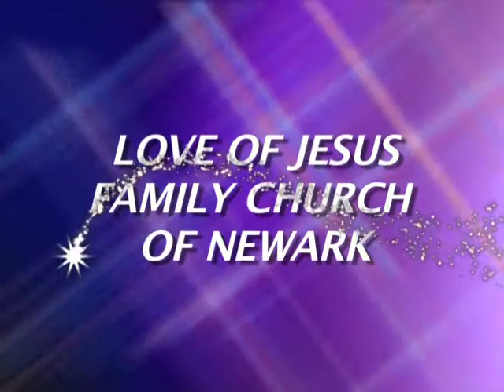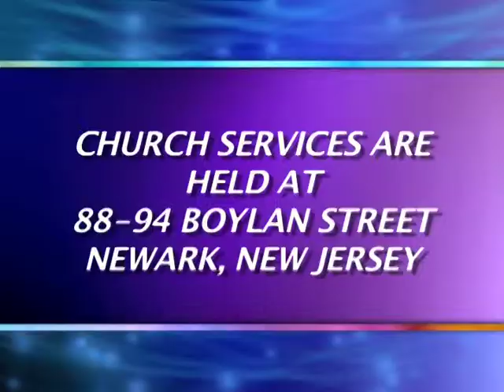lojn-The Tongue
Religion Program on WMBC Network
Broadcast on April 1, 2015
Every Wednesday Morning at 7am